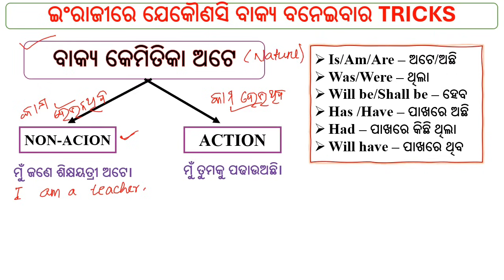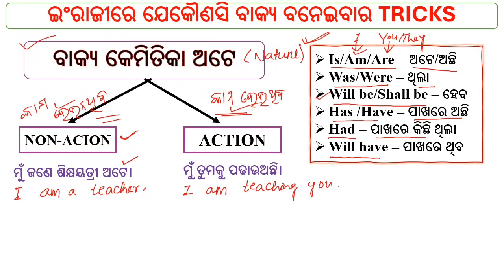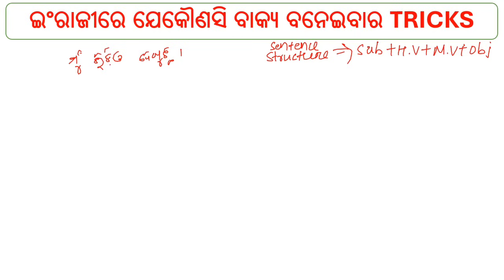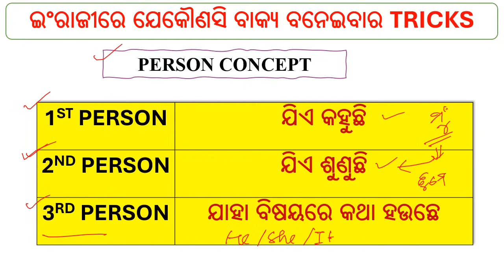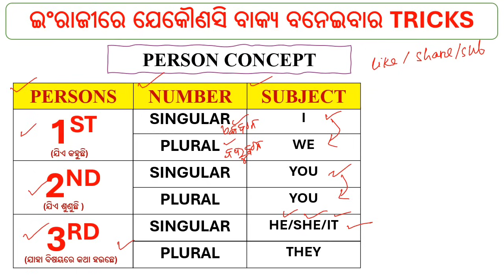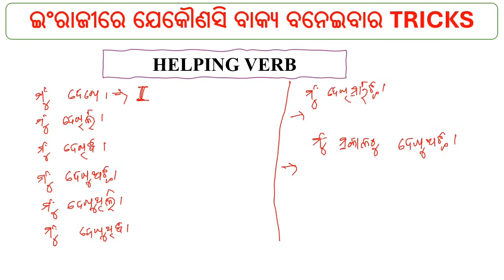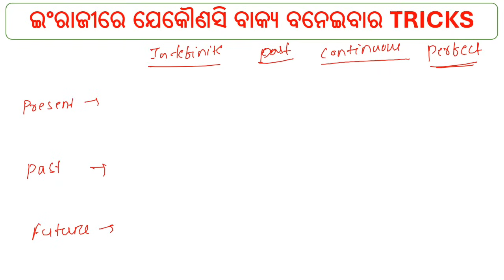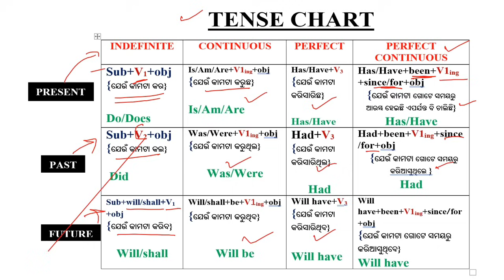ଓଡିଆ ରୁ English translation Tricks|How to translate Odia to English